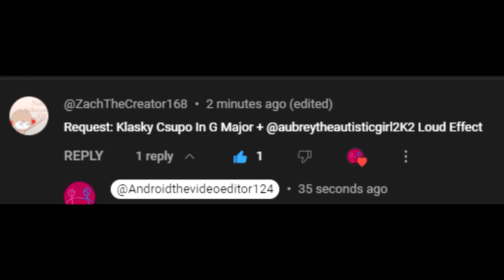Klasky Csupo In G Major + @aubreytheautisticgirl2K2 Loud Effect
Requested by ZachTheCreator169